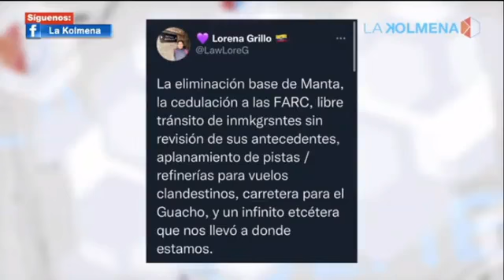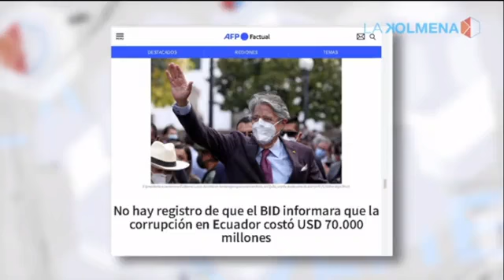Rafael Correa - ¿Por qué no hubo más resistencia del pueblo para defender lo ganado?